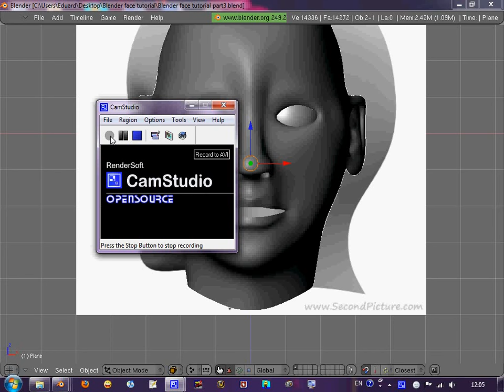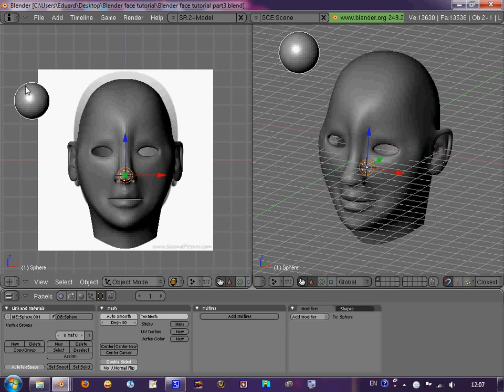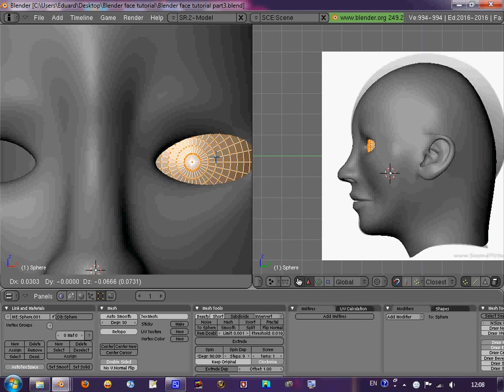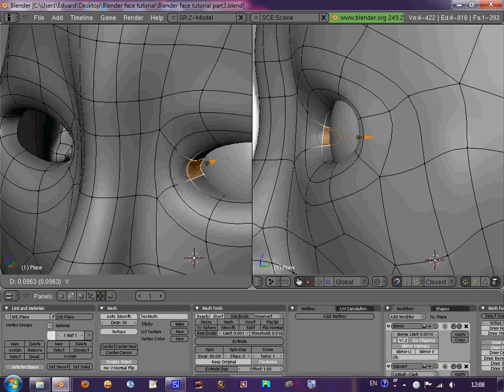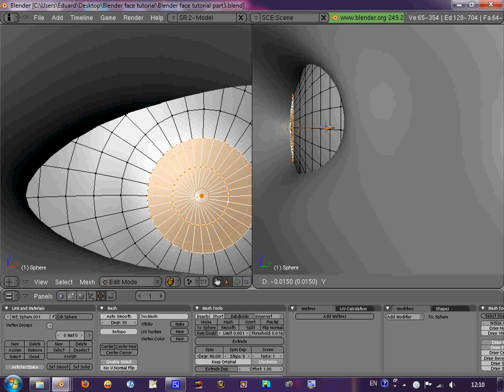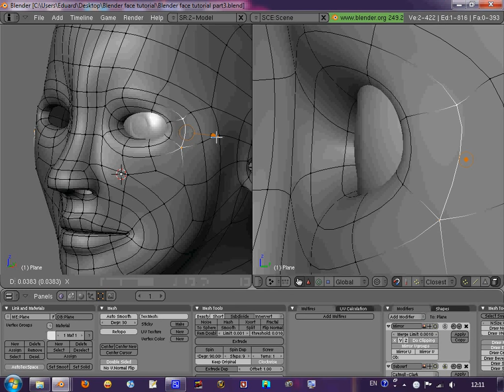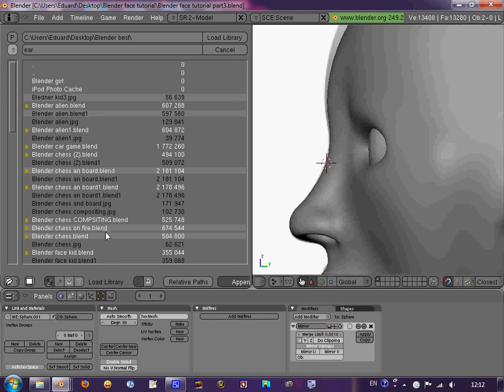Blender head modeling tutorial part 8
This is the eight part of modeling a head in Blender